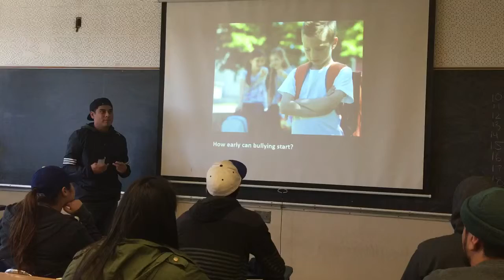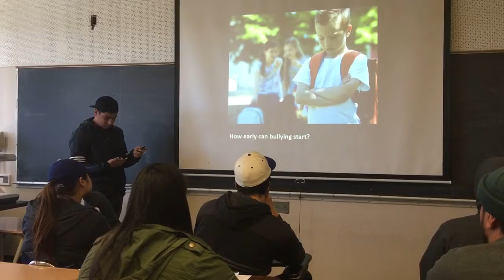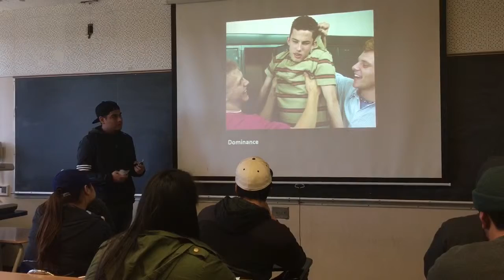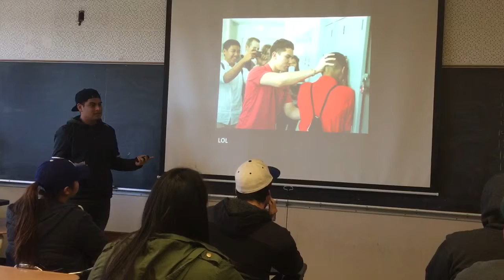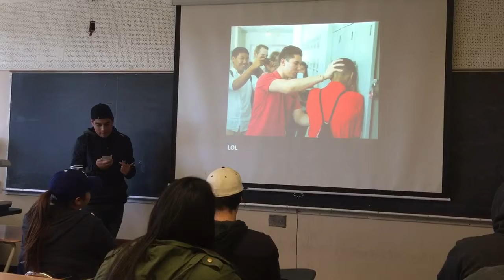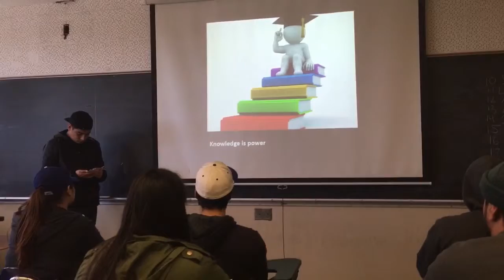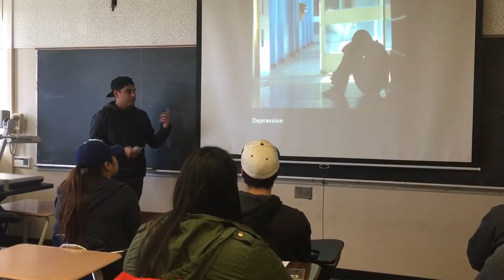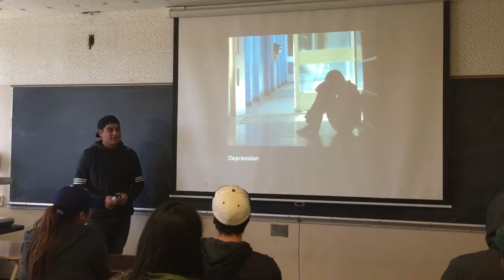Informative Speech - Sergio Perez